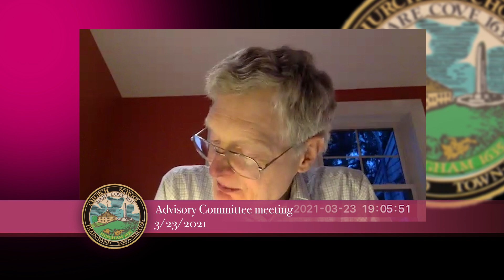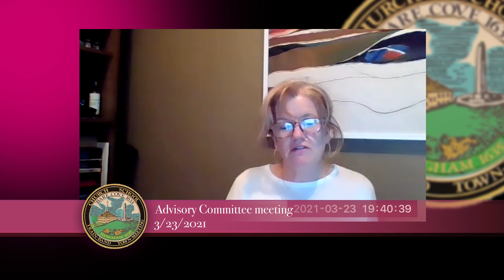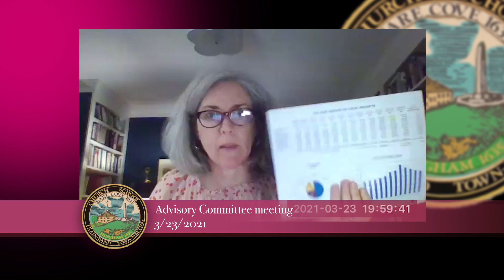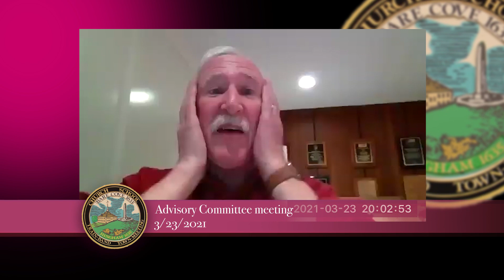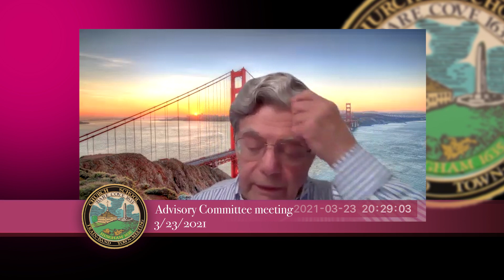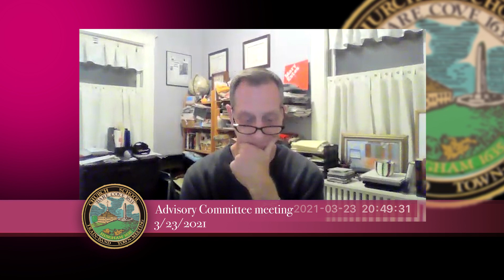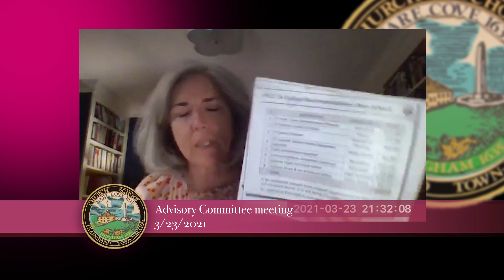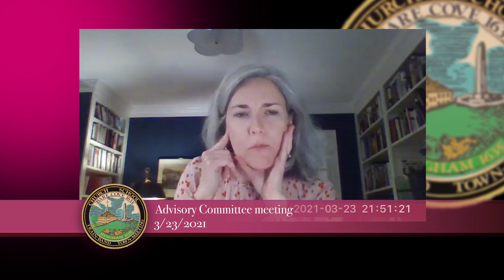Hingham Advisory Committee 3/23/21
Agenda

1) Call meeting to order.
2) Questions from the public on items not on the Agenda. See Note 1
3) Budget Hearing and Recommendation
a. Community Planning Budget
4) Warrant Article hearings and potential votes
a. Article D – Report of the Personnel Board
b. Article E – Salaries of Town Officers
c. Article K – Transfer Funds to the Reserve Fund ( Review comment only – no vote)
d. Article Q – Citizens Petition – Amend By-laws: Gender Neutral Terms
e. Article U – Plymouth River School Window Authorization to Borrow(Review Comment only – no vote)
f. Article W – Transfer Harbor Revenues to Municipal Waterways Fund
g. Article Y – HMLP Transmission and Substation Distribution Facilities
h. Article AAA- Amend Zoning By-law: Update to Floodplain Protection Overlay District
i. Article DDD -Citizens Petition: Amend Zoning By-law: Accessory Dwelling Units
5) Education budget recommendation from ACES
6) Further discussion of Forecast, Financial Policy, Fund Balance, overrides and debt exclusions, budget review and vote procedures
7) Review and approval of Minutes from Meeting of March 9, 18,2021
8) Liaison reports
9) Discussion of Advisory Committee housekeeping items
a. Meeting times
b. Town Meeting and related deadlines
c. Status of Warrant Article editing
10) Matters not anticipated within 48 hours of meeting
11) Adjourn